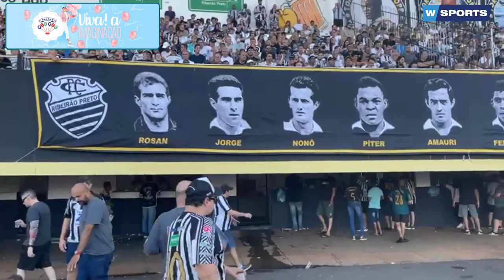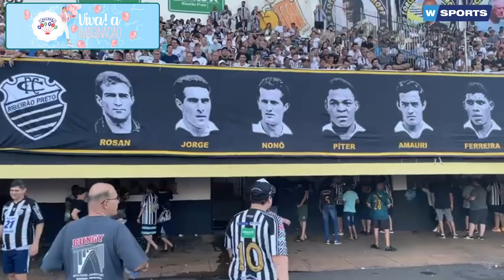REVEJA AS IMAGENS EXCLUSIVAS DO JOGO DO COMERCIAL x VOTUPORANGUENSE NA WSPORTS NEWS - 09/05/2022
- 11h00 | AO VIVO

A MELHOR EQUIPE DO RÁDIO ESPORTIVO DE RIBEIRÃO PRETO:

🎙 Apresentação: Wilson Rocha
🗣️ Comentários: Luis Cesar Moralles
🎤 Repórter: Charles Evangelis